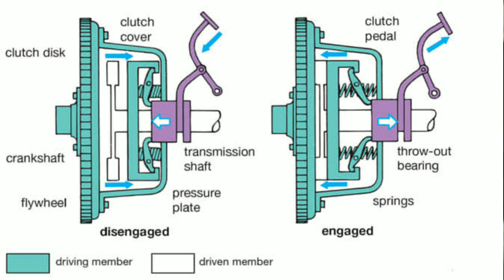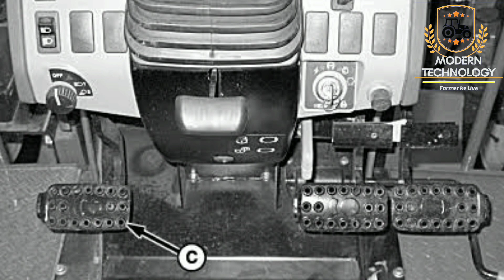क्या आपको पता है Dual clutch के फायदे Tractor में| Dual cluch full information video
Welcome to Modern technology
Dual clutch full information video. This full video about dual clutch in tractor. Dual clutch is very important in every tractor but farmers does not information about dual clutch.

Today video we are talking about dual clutch tractor old days tractor companys manufacturing single clutch but now a days companys manufacturing dual clutch tractors.

Dual clutch tractors is very helpful every farmer.Dual clutch is helping in farm when useing staw repaer. This full video about dual clutch.

Modern technology
Moderntechnology